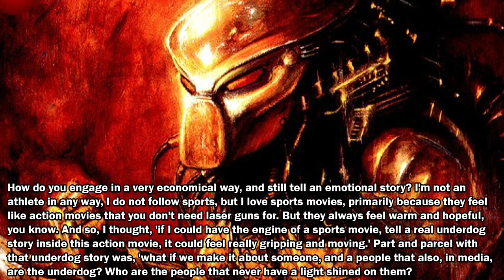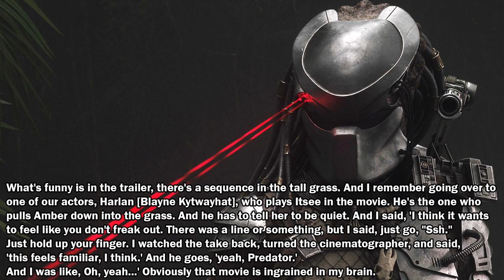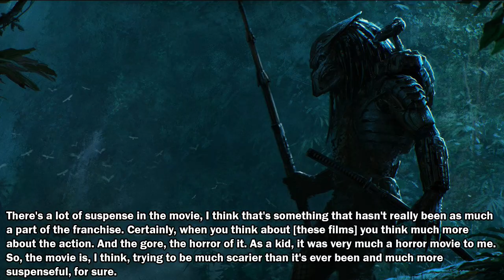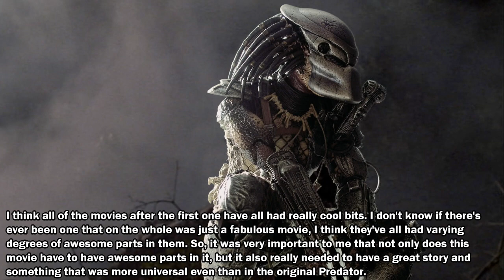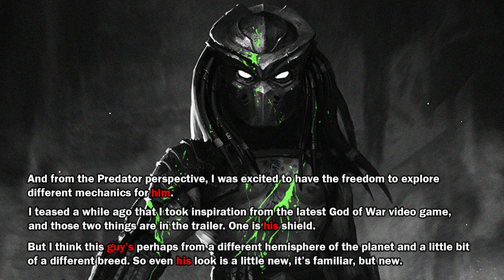Feral Predator Prey Movie - Plasma Caster Removed - Female Predator? - Easter Eggs - Inspirations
New Interview with Dan Trachtenberg on EmpireOnline.com has more details about the film.

00:00  Intro
00:46  This is the Feral Predator
01:14  Dan Recalls when he first watched Predator
02:04  Why Native Americans were chosen for Prey
03:20  How Amber Midthunder got the role of Naru
04:28  French Fur Trappers
04:56  Inspirations for the Film
05:24  Easter Eggs in Prey
06:44  Removing the Plasma Caster
07:13  Sequels did not capture the suspense and horror
07:50  Each Sequel had good ideas
09:00  What are the Targeting Lasers for?
09:19  Possible Predator Sword
09:37  Inspirations from the Comic Books
10:40  Female Predator?

New Predator Skull Skulls Movie, Dan Trachtenberg, Prey Movie Predator Details, Release Date,
Yautja Hierarchy Rituals and Honor Code, Aliens vs Predator AVP 2010 Multiplayer,  Xenomorph, Predator Hunting Grounds Dutch Lore,
What happened after Predator 2, Female Predator vs Dutch Schaefer, Elder Ancient Predators,
Why did the Predator give harrigan a pistol, Dutch All Audio Tapes, Predator 2 Ending Explained, What happened to Dutch after Predator,
Alien Covenant Ending Deleted Scenes, Prometheus Ending Secrets Explained,
Predator Hunters Comic Book Story, Exiled Predators Explained,  predator 5 new movie,
Prey Movie Full Trailer Breakdown, Making of Prey Movie Documentary, Prey Ending Explained, First Hunt Trailer, Female Predator,
Feral Predator Explained, Full Story of Prey Explained, Predator Homeworld Comic Book Story, Inspirations Macbeth, Front Red Line, Amber Midthunder, What is the Feral Predator, Dane Diliegro, New Weapons in Prey, All Easter Eggs in Prey, Get to the chopper,